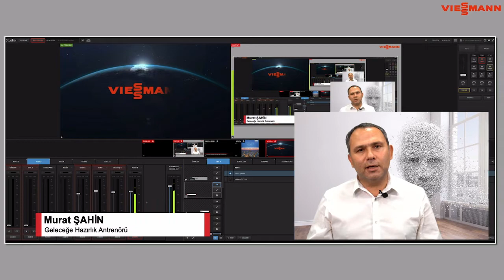Viessmann Talks | Murat Şahin | Teaser 4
"Sosyal mesafemizi korumaya devam ettiğimiz bu günlerde, siz değerli Viessmann dostlarıyla bir araya gelmek amacıyla organize ettiğimiz online Viessmann Talks seminerimiz Murat Şahin'in
katılımı Sinem Aydın Şener'in moderatörlüğünde 17 Aralık Perşembe günü saat 18:30'da Gelecek; geldiğini duyanlara aittir. Tanışmaya hazır mısınız? konusunda gerçekleşecek.
Katılımlarınızı bekleriz.
Sorularınızı twitter üzerinden ViessmannTalks hashtagi ile bize ulaştırabilirsiniz.